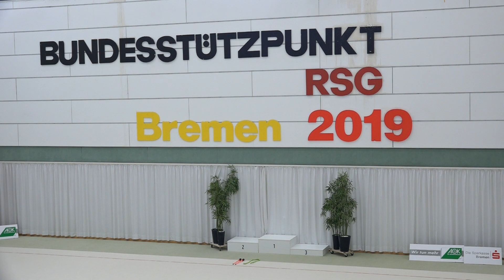DJM 2019 in Bremen - Quali-JLK 12-Katja Tenenbaum-Keulen-TSG Tübingen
Rhythmische Sportgymnastik (RSG) - TSG Söflingen / Deutschland